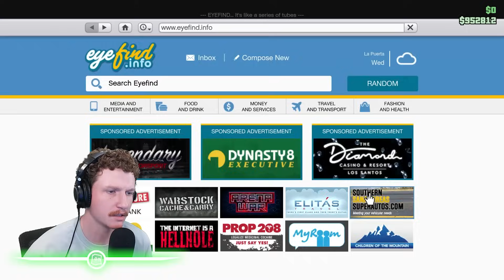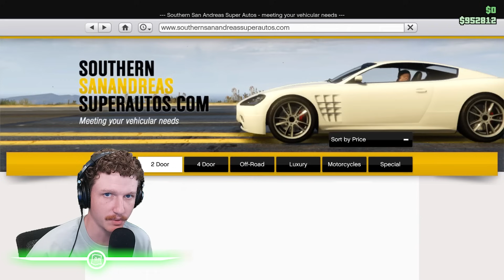Who Can Build the Best MUSTANG In GTA 5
today on The Losers, the boys are competing in a build off challenge to see who can build the best mustang in gta 5!